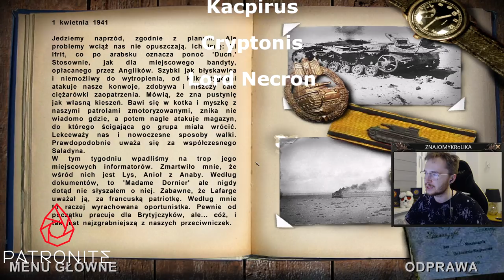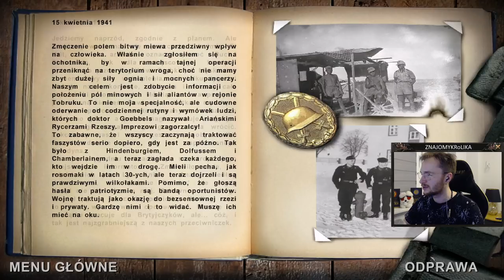[#2] Ratujemy wojska Bebika! | Desert Rats vs Africa Corps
Ave! Megakampania w Shogun II Total War od Narodzin Samurajów przez podstawkę Shoguna II do Zmierzchu Samurajów.